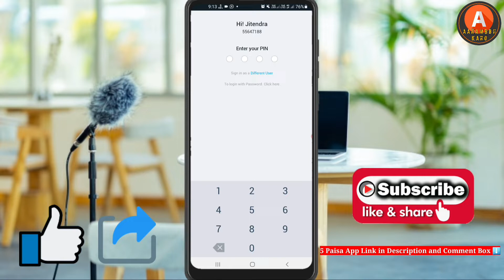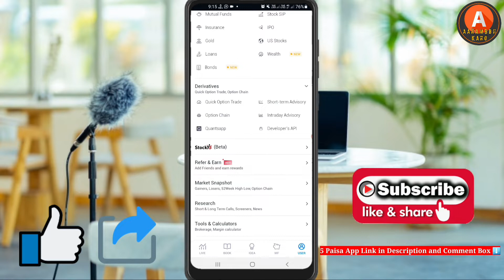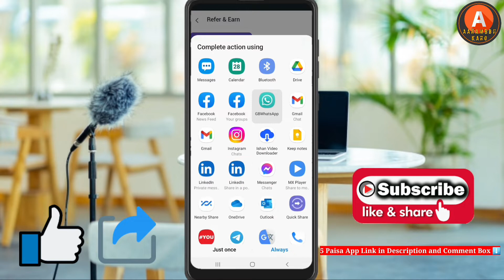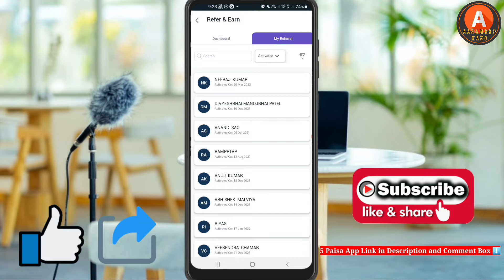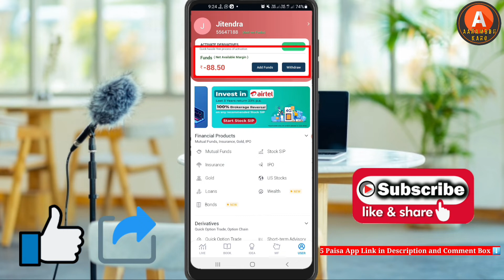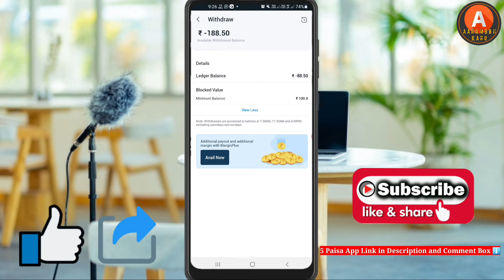5paisa Refer And Earn | 5paisa App se Paise kaise kamaye | 5paisa App Account Opening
5paisa Refer And Earn | 5paisa App se Paise kaise kamaye | 5paisa App Account Opening | 5paisa

Code - JITE5166

Top 10 Demate Account App Link ⬇️

1. Angle one

2. Market Wolf

3. 5paisa

Code - JITE5166

4. Edelweiss

5. Bajaj Securities

6. Espresso

7. Paytm Money

8. ICICI

10. Upstox

Agar Aapko koi Problem Aati hai Account Open karne me
To aap Hamari Team se contact kare

My Team Whatsapp No☎️
Only Whatsapp

𝐀𝐀𝐉𝐀𝐎! 𝐌𝐞𝐫𝐞 𝐒𝐨𝐜𝐢𝐚𝐥 𝐌𝐞𝐝𝐢𝐚 𝐏𝐥𝐚𝐭𝐟𝐨𝐫𝐦𝐬 𝐩𝐚𝐫 :-

◾Main Tripod
◾Second Tripod
◾Third Tripod

©=©=©=©=©=©=©MUSIC USED©=©=©=©=©=©=©
Crockpot - @YoutubeMusicLibrary

So I hope All Your Queries Solved Through This video but Still if you have any Query Regarding youtube channel please comment in the comment box...